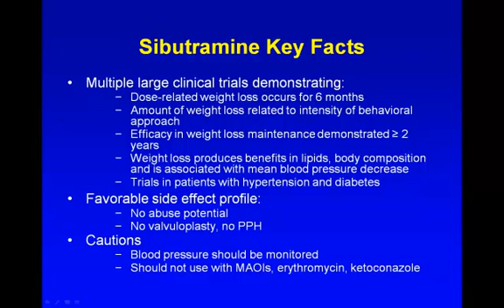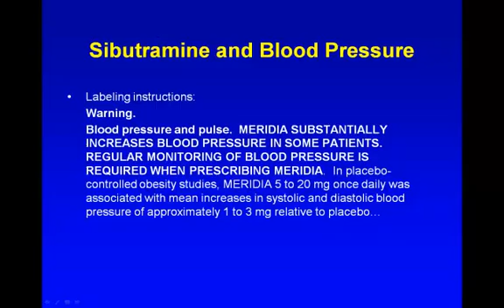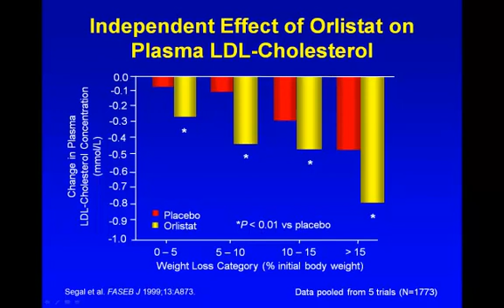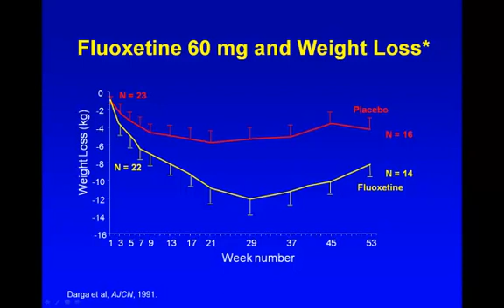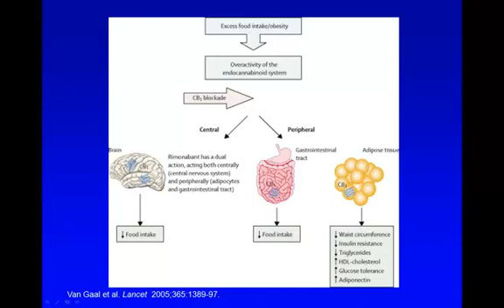Pharmacotherapy and Obesity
Call for your appointment today!

Information courtesy of Dr Rex Moulton-Barrett, Bay area board certified plastic surgeon with offices in Alameda, Oakland, San Leandro and Brentwood, California.

Dr. Moulton-Barrett is a premier cosmetic surgeon who has been mentioned in Plastic and Reconstructive Surgery®, the official medical journal of the American Society of Plastic Surgeons. Why settle for less than the best!